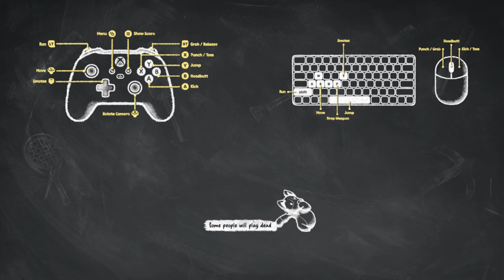Trains to Broken Bridges - PARTY ANIMALS [PC Gameplay]